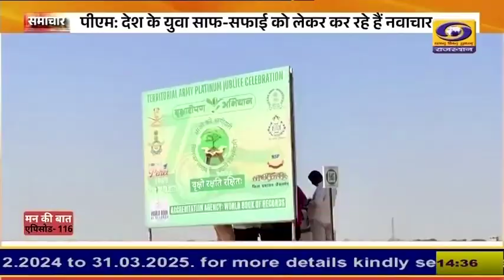mannkibaat : 116 वें संस्करण में ‘एक पेड़ मां के नाम’, NCC, गौरेया सहित कई मुद्दों पर बोले PM मोदी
Mann Ki Baat : 116 वें संस्करण में ‘एक पेड़ मां के नाम’, NCC, गौरेया, स्वामी विवेकानंद सहित कई मुद्दों पर बोले प्रधानमंत्री मोदी
 प्रधानमंत्री नरेंद्र मोदी ने रविवार (24 नवंबर) को ‘मन की बात’ कार्यक्रम के 116वें एपिसोड में ‘एक पेड़ मां के नाम’, गौरेया, NCC, स्वामी विवेकानंद, गयाना यात्रा सहित कई मुद्दों पर बात की। प्रधानमंत्री ने कहा कि कुछ महीने पहले हमने ‘एक पेड़ मां के नाम’ अभियान शुरू किया था। इस अभियान में देश-भर के लोगों ने बहुत उत्साह के साथ हिस्सा लिया। उन्होंने कहा कि ‘एक पेड़ मां के नाम’ अभियान अब दुनिया के दूसरे देशों में भी फैल रहा है और हाल ही में जब वे गयाना गये थे तो वहां भी यह अभियान चल रहा था और वह इसमें शामिल हुए थे।